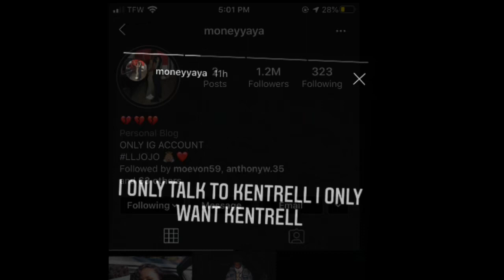MONEY YAYA CONFESSES LOVE FOR NBA YOUNGBOY👀 FLOYD MAYWEATHER PAID LAPATTRA JACOBS TO DROP CHARGES⁉️